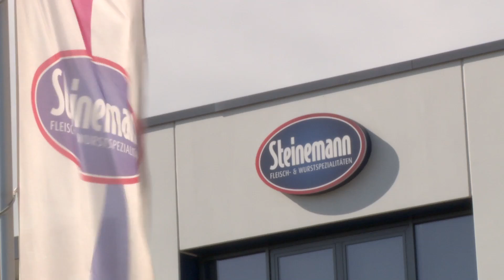Steinemann - Fleisch- und Wurstspezialitäten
Film für die Firma "Steinemann" aus Steinfeld.